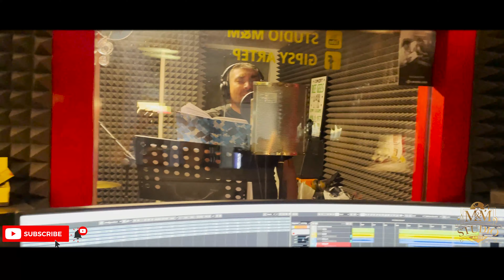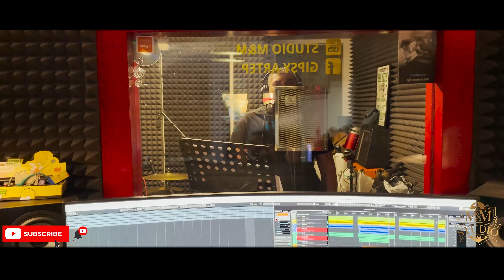MAŤO KAMARO 2021 - Calu Noc (OFFICIAL VIDEO )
Štúdio - M  &  M